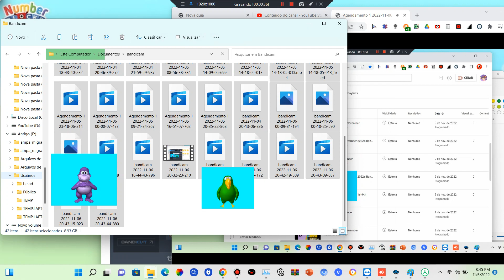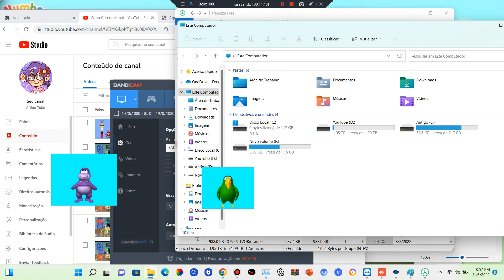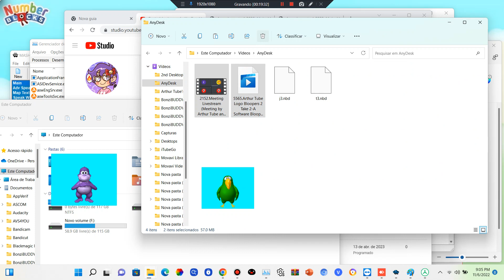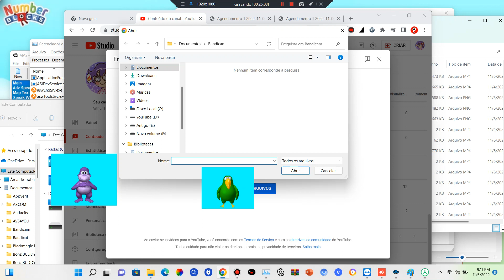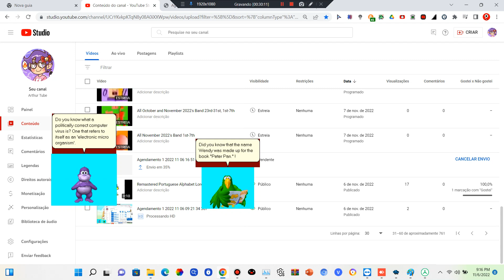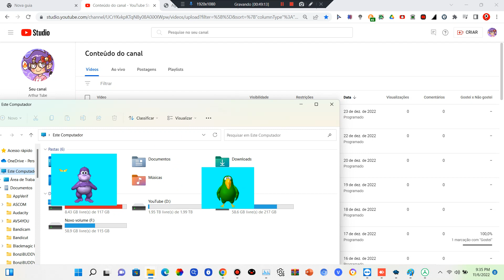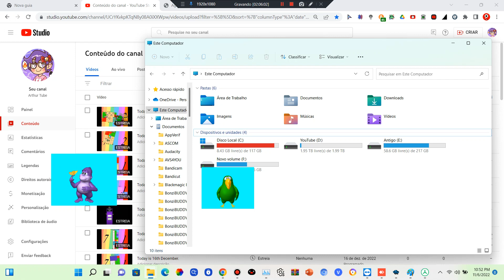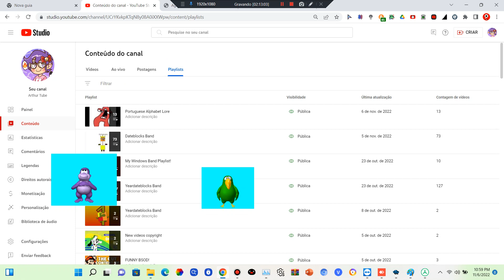Agendamento 1 2022 11 06 20 44 09 957